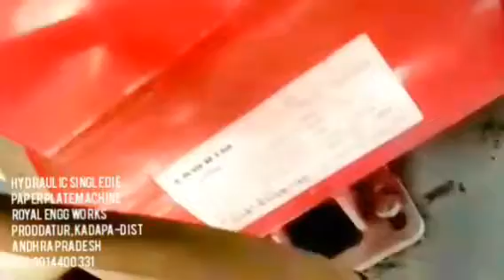Paper plates making machine-Single Die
For
PRODDATUR
KADAPA DIST
ANDHRA PRADESH
INDIA